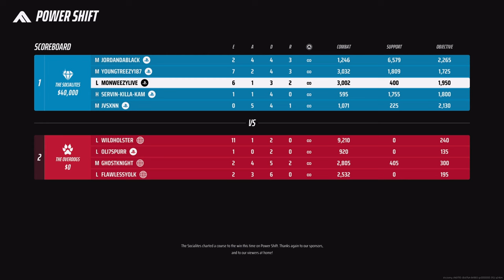Finally Back on THE FINALS